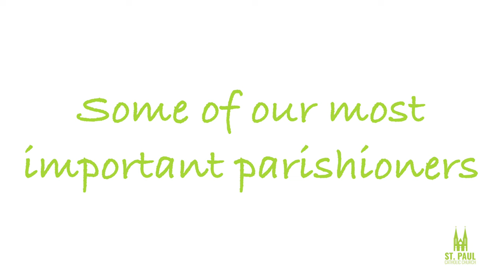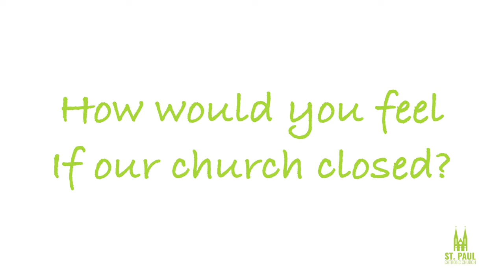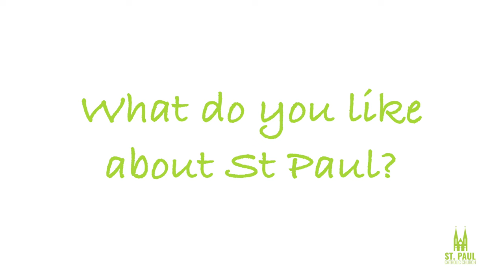Pledge Week Edit English 1